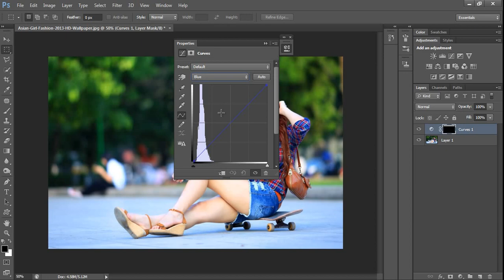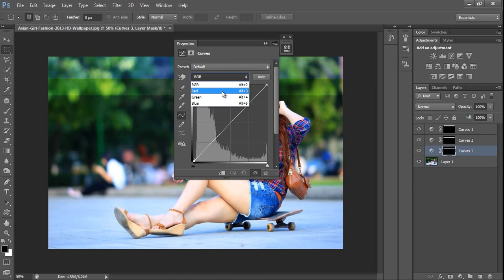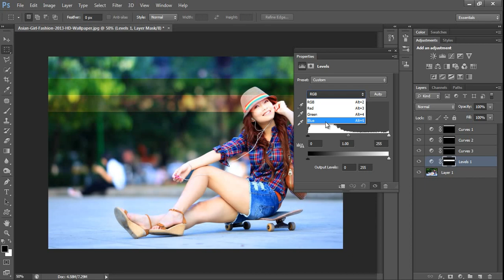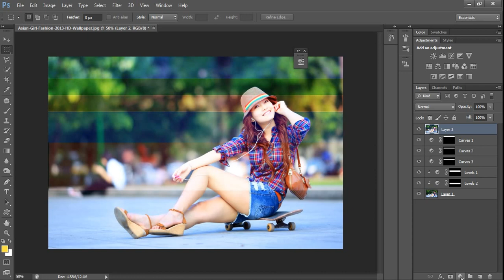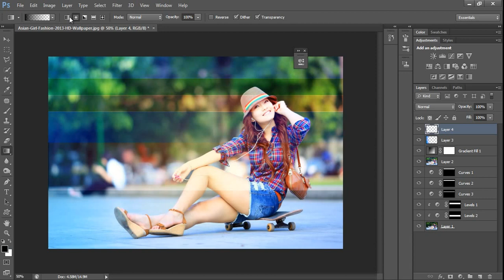Photo Manipulation : Photoshop Tutorial(For Beginners)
HERE I AM USING ONLY CURVES,LEVELS,GRADIENT ONLY